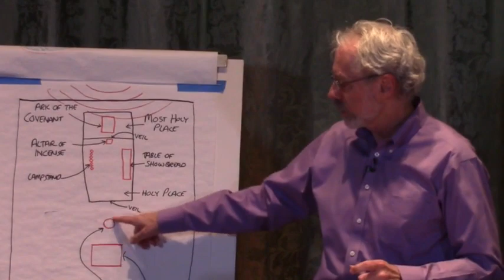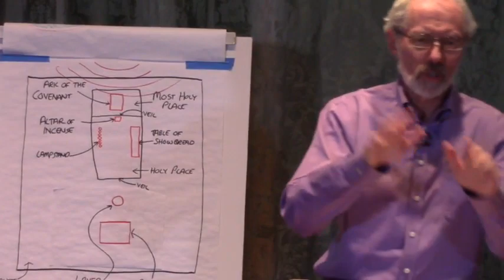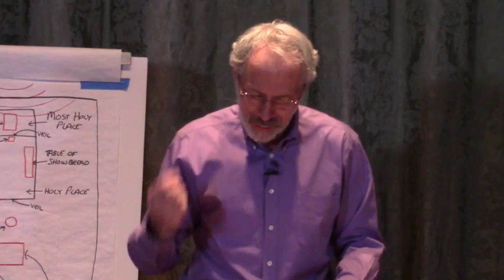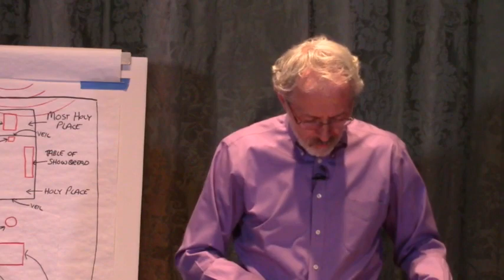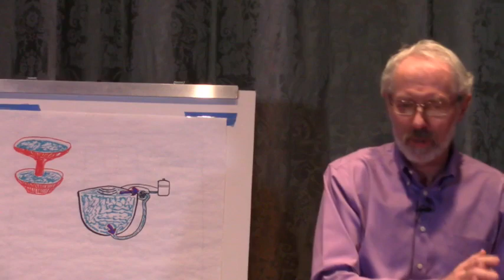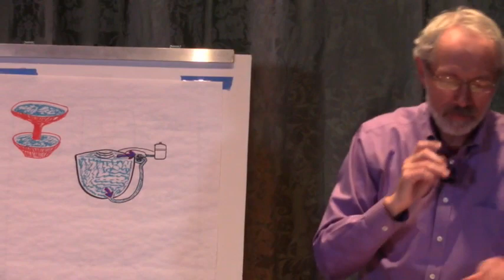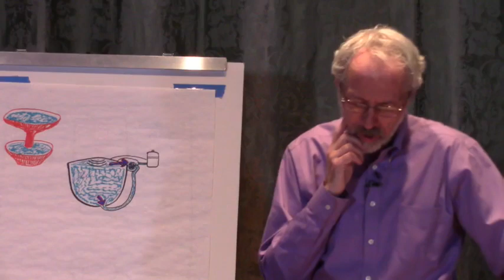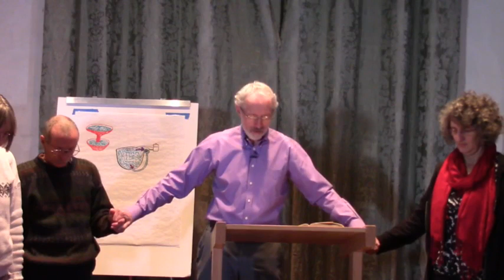#288 The Laver and Purification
Before we are reborn, our outer self is a liability and a cause of problems. Afterwards it is an asset because it functions as a filter for purifying our spirit. This explains why we find so much junk in it sometimes!